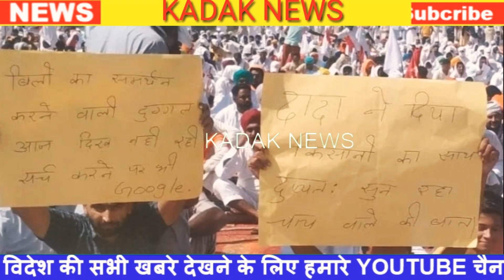दादा और पोते का इस्तीफा लेने पहुंचे किसानों व पुलिस वालों की फिर हुई हाथापाई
haryana ki latest news aaj ki, mam vidhayak Balraj Kundu
dushyant chautala DUSYANT CHOTALA JJP PARTY#CONGRESS PARTY#BJP KADAK NEWSdushyant chautala news live,
हरियाणा खबर आज की ताजा,abhay singh chautala latest news  coronavirus update all big news Mnohar lal haryana congress party bjp party Anil Vij BHUPENDER hooda Ram Kumar Gautam Nanda news jjp party kuldeep bishnoi latest news नजर Maham news kishan andolan Baroda chunav